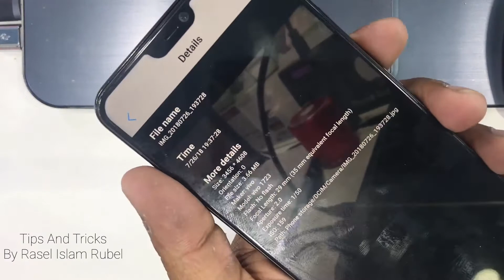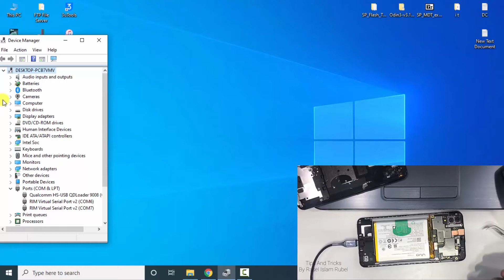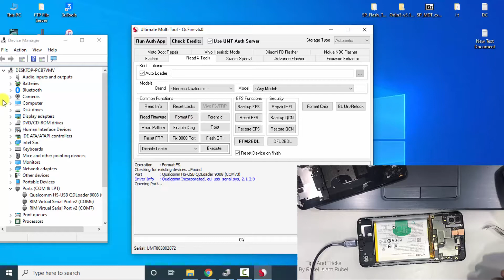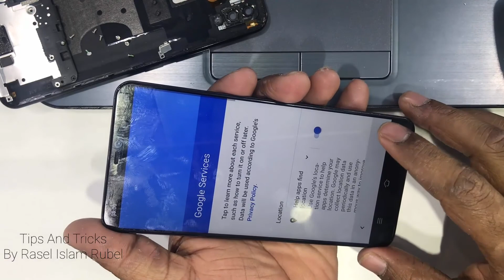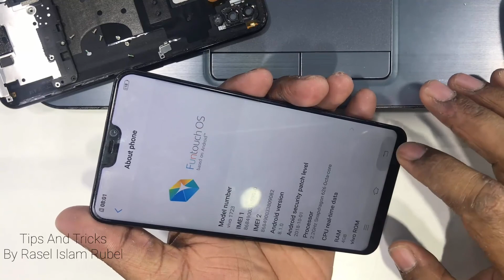Vivo V9 1723 Pattern Unlock UMT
Hi, I’m Rasel Islam Rubel. I’m From Bangladesh. This is very important for us (YouTubers).

All my files are free due to the fact that I monetize my URL.
Please forgive me. Thank you